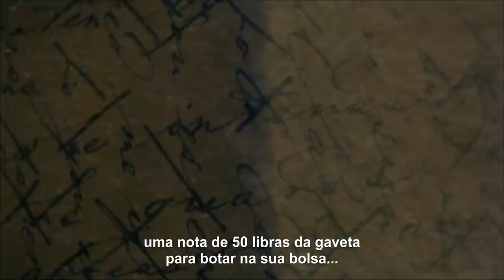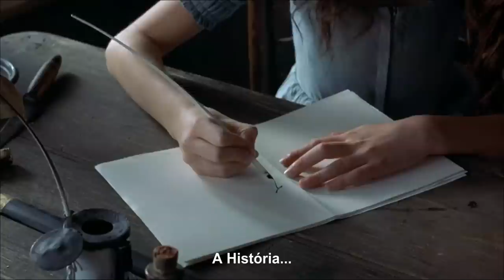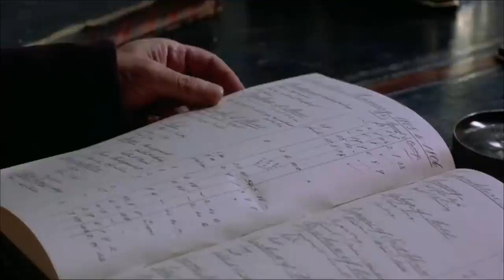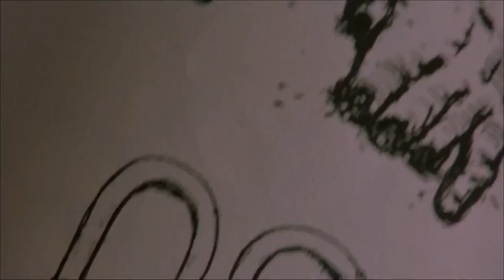[HD] História de Fanny & Edmund (FILME COMPLETO) | Mansfield Park 1999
Aos dez anos, Fanny é enviada por seus pais para morar em Mansfield Park, a propriedade de sir Thomas, o marido rico de sua tia. Ela cresce ao lado de Edmund, seu primo nobre e encantador, por quem nutre uma paixão secreta e que pretende nunca revelar.

Filme: Palácio de Ilusões/Mansfield Park (1999) inspirada em obra de Jane Austen
Atores: Frances O'Connor, Jonny Lee Miller